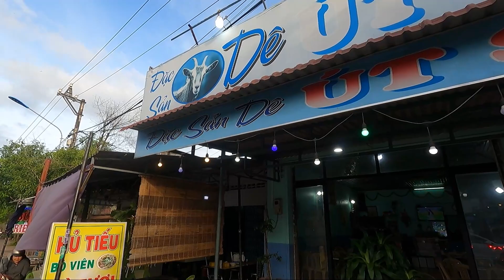Quốc Màng Tang đãi món thịt Cầy 9 món làm Thảo Gà đứng ngồi không yên?